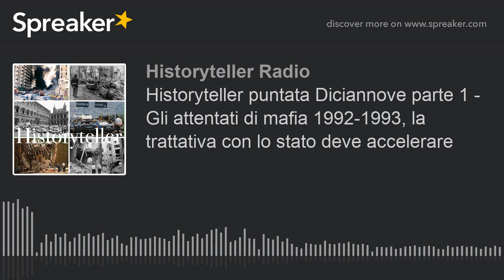Historyteller puntata Diciannove parte 1 - Gli attentati di mafia 1992-1993, la trattativa con lo st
Dopo che la trattativa stato-mafia venne avviata da parte delle istituzioni dello stato - quello con la s minuscola - la mafia si trovò davanti ad una decisione drastica: concludere questa trattativa quando? E con chi? Chi sarà il tramite?
Lo stato - sempre con la s minuscola - tergiversa, e allora il consiglio direttivo di cosa nostra, organizzato e diretto da Totò Riina, decide di dare dei segnali forti. Attentati, bombe e colpi di pistola e di AK47 percorrono la penisola, da nord a sud, a partire dalle stragi di Capaci e di via d'Amelio.
Alla fine le stragi si fermano. La trattativa è stata conclusa. Lo stato, quello con la s sempre più minuscola, ha sottoscritto. La mafia ha vinto. E non saranno certo le condanne e gli arresti eccellenti a fermare il meccanismo.